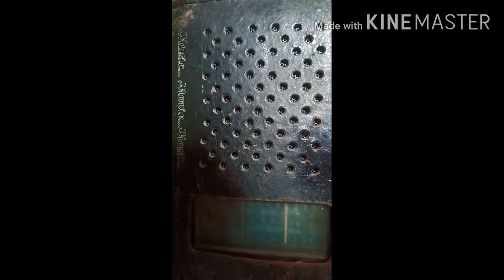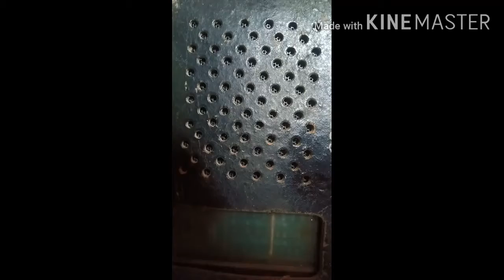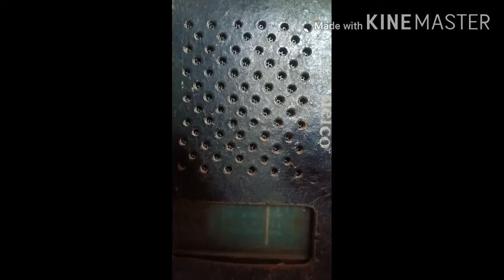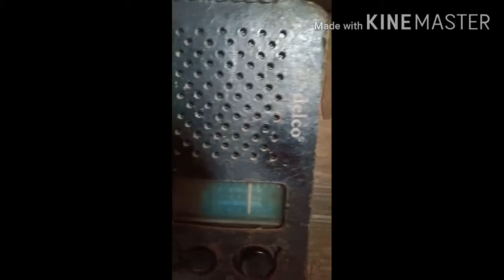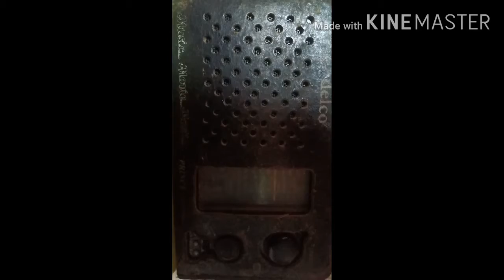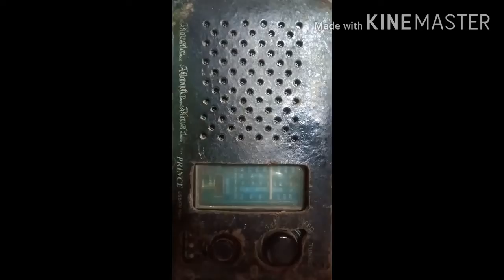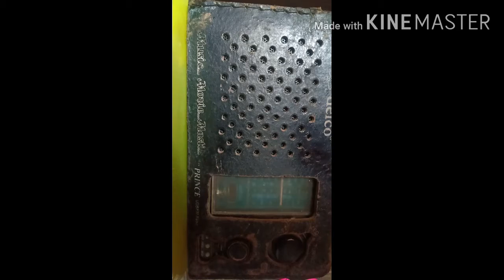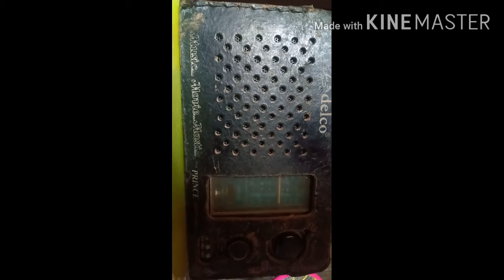(episode-78 video all India radio news part-2 English news) coronavirus disease (covid-19)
All India radio news English news coronavirus disease (covid-19) get the latest information from the ministry of health and family welfare about covid-19(mohfw)by parman mo no 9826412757,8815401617,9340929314